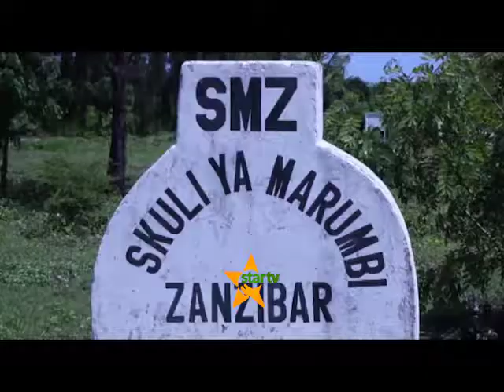KUJIHUSISHA NA SHUGHULI ZA KIUCHUMI: kwachangia utoro wa masomo kwa wanafunzi Zanzibar